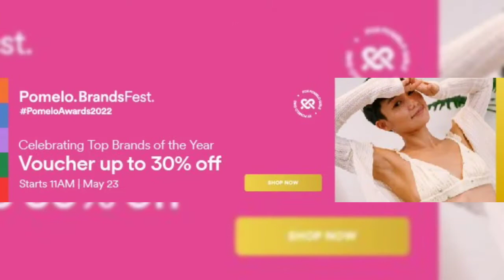Brand Fest (TH/ID/SG/MY)23 May 10AM - 2 June 10AM)Up to 30% off voucher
Brand Fest (TH/ID/SG/MY)
(23 May 10AM - 2 June 10AM)
Up to 30% off voucher

BRAND FEST (EC): TIER 3

Code : AWARDS30MY
Discount 30%
Min. Spend 380 MYR
Cap Max. 115 MYR

BRAND FEST (NC): TIER 1

Code : AWARDS01MY
Discount 20%
Min. Spend 200 MYR
Cap Max. 70 MYR

BRAND FEST (NC): TIER 2

Code : AWARDS02MY
Discount 30%
Min. Spend 280 MYR
Cap Max. 100 MYR